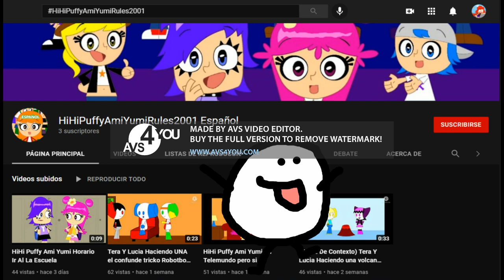Keko pone los videos de HiHiPuffyAmiYumiRules2001 del inglés al español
No tengo nada.
Crédito a cualquiera que sea dueño de su contenido en este video

DESCARGO DE RESPONSABILIDAD UNIVERSAL EN FORMA DE POEMA:
Todo el crédito va a sus dueños
quienquiera que sea
y todos los logotipos de DAHEP2001B
son las únicas cosas de mi!

Aviso: no quiero comentarios negativos, infracciones de derechos de autor ni tampoco dislikes (no en videos gratuitos de dislikes)

¡NO ROBES POR FAVOR!